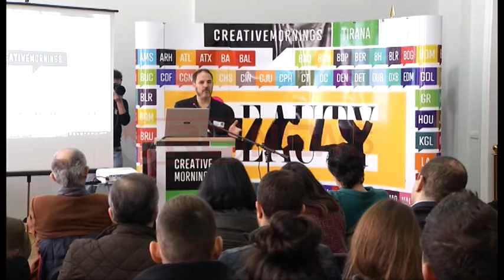Pastrimi i territorit do nisë me Ministritë, fondi 980 mijë dollar- Ora News- Lajmi i fundit-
Qeveria do të nxjerrë nga xhepi 980 mijë dollarë për të pastruar sheshet në krah të ministrive në Tiranë nga “shëmtirat” apo plerat të cilat në gjithë këto vite kanë sjellë një pamje ndryshe në kryeqytet.
Projekti synon të kthejë në identitet hapësirat e gjelbërta dhe të eleminojë kështu plerat, të cilat ishin të grumbulluara tashmë prej vitesh.
Arkitekti dhe njëkohësisht këshilltari për territorin i Kryeministrit, Artan Shkreli, shpjegon se aksioni do të vazhdojë në të gjithë Shqipërinë.